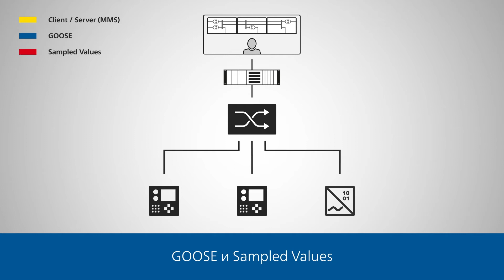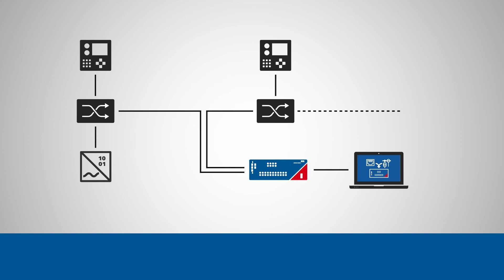DANEO 400 | OMICRON IEC 61850 и кибербезопасность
DANEO 400 – это гибридная измерительная система для записи и анализа всех типовых сигналов (напряжения, токов, сигналов состояния) и сообщений коммуникационной сети на подстанции. DANEO 400 производит измерения сигналов в обеих средах и может предоставлять информацию для оценки их корректного взаимодействия. Установка производит запись треков сигналов, получая информацию рабочего состояния по аналоговым и цифровым каналам.